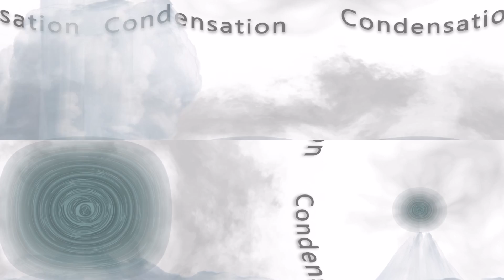VERE360 | VR Experience of Day in the Life of Water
VERE360 is an immersive technology educational platform for K-12 schools.

At VERE360 we are a teaching tool that brings experiential learning online. We provide a VR education platform to make experiential learning affordable, scalable and teacher friendly. Our focus is to highlight the best of offline learning with the best of our online, immersive tools that we build in-house.